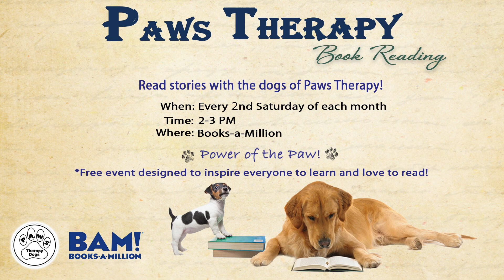July Events Calendar